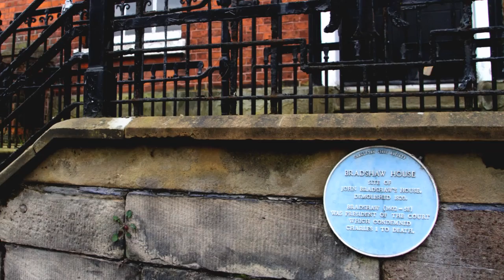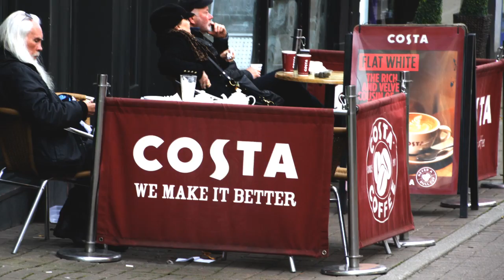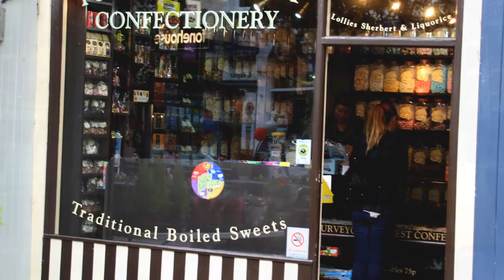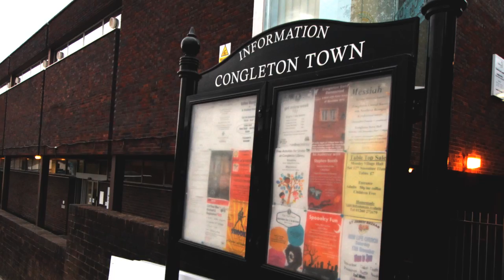Congleton, Cheshire.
Congleton, Cheshire. Market town on the banks of the River Dane. Home of John Bradshaw (Attorney General) who was the first signatory on Charles I death warrant in 1649. Photography/original music by Neil G.